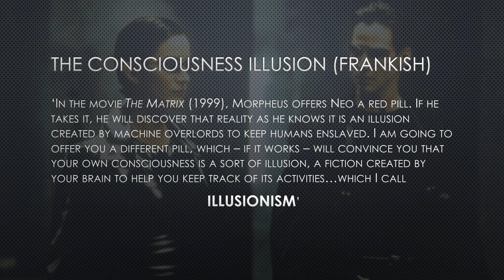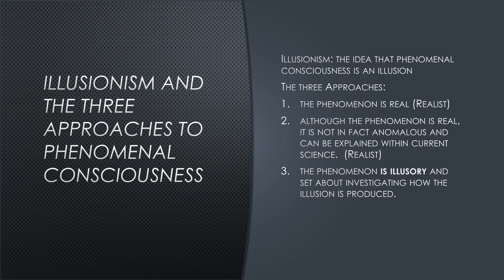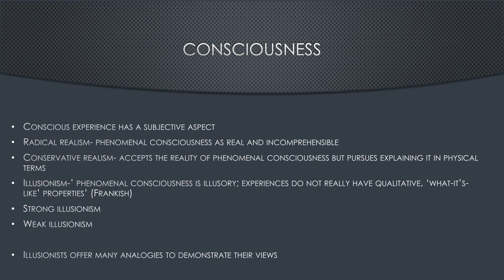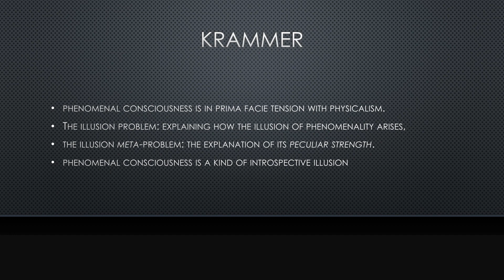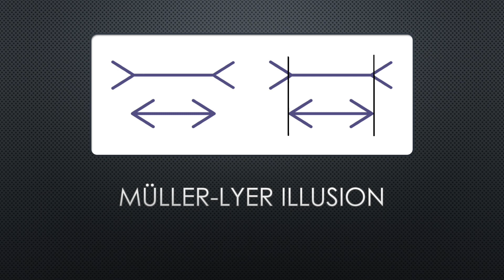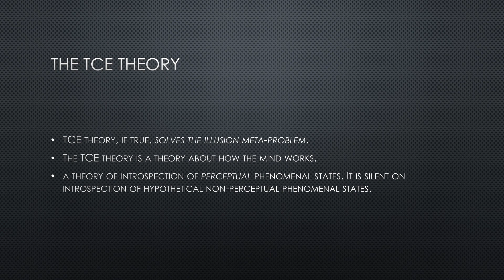Illusionism as a theory of consciousness- Frankish